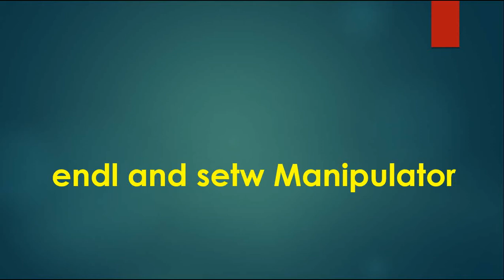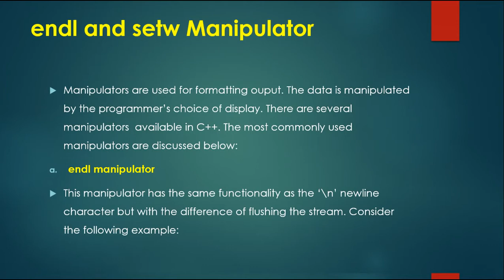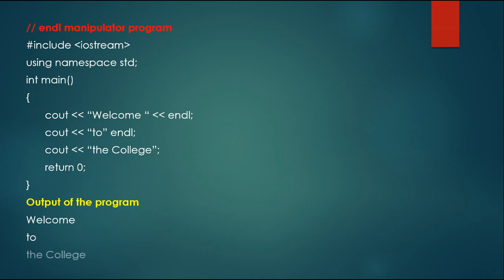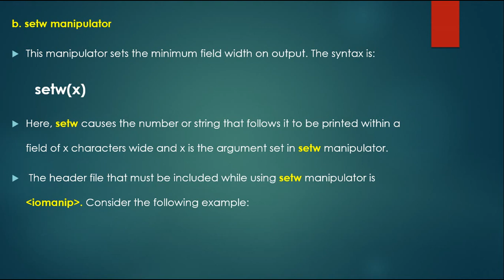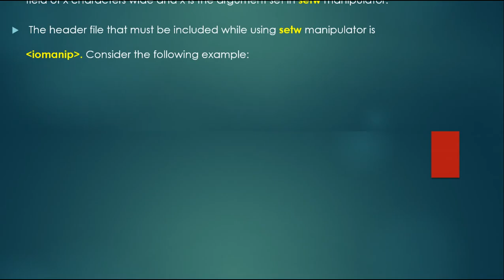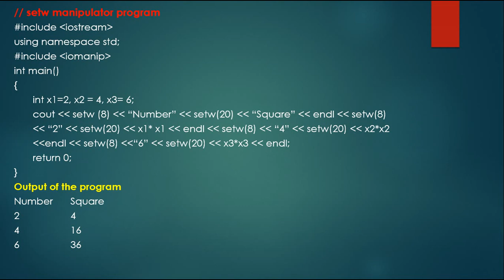endl and setw manipulator in C++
In this video, you will learn about the use of manipulator in C++. setw and endl manipulator are the main target of this video.